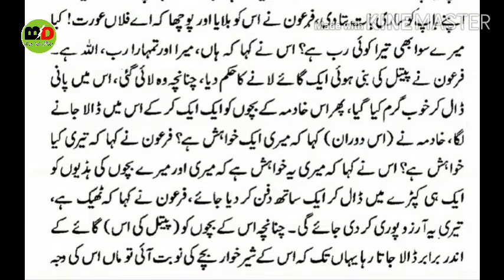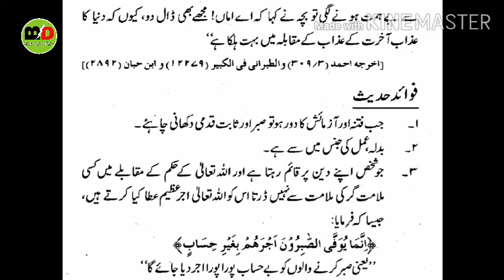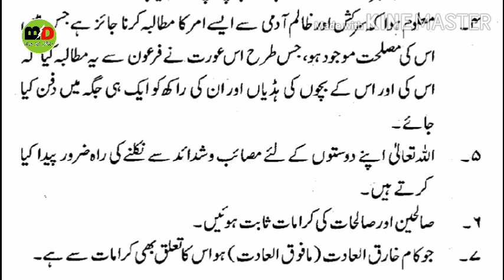Firaon ki beti ki khadima ka dilchasp or iman afroz waqia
Zubani Alamgir
 Waqia pasand aay to like or comment lazmi kren